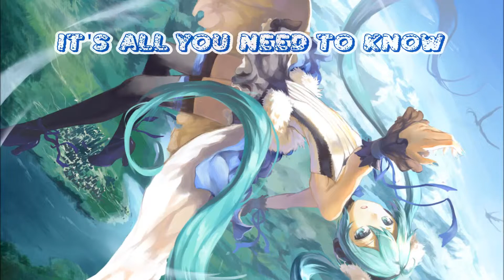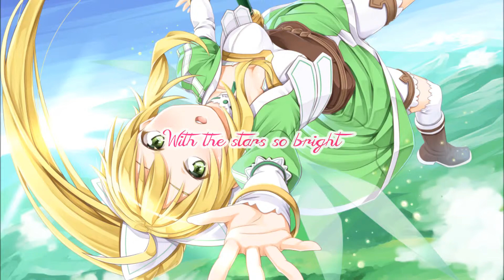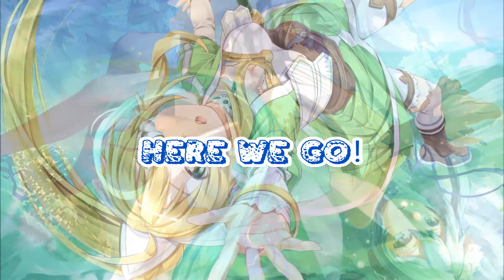S3RL - Here We Go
Pictures:
1. Miku Hatsune (Vocaloid)
2. Leafa (Sword Art Online)
3. Katagiri Yuuhi (Akane Iro ni Somaru Saka)
I didn't make this song. I only want you to hear my favourite music. I hope you enjoy it :)